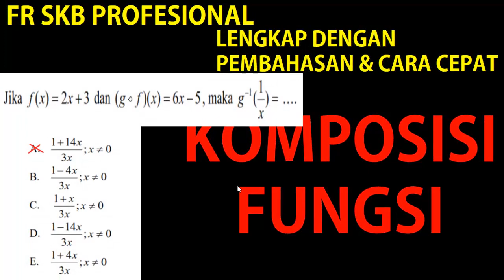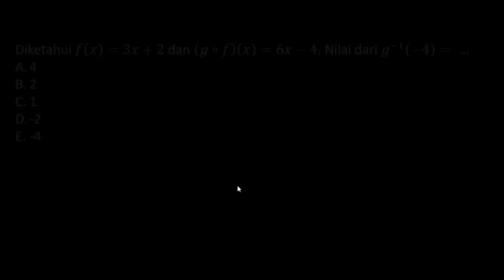FR SKB Guru Matematika CPNS 2020 - KOMPOSISI dan Invers Fungsi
FR SKB GURU MATEMATIKA CPNS 2020 - INTEGRAL LUAS DAERAH DENGAN CARA CEPAT